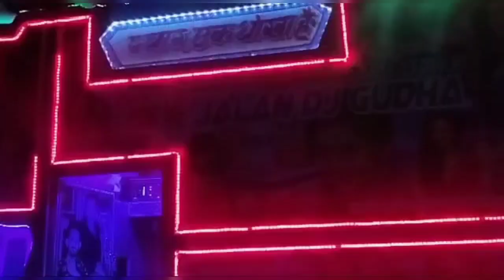पब्लिक डिमांड जलन डीजे गुड्डी न्यू वीडियो 👌🥰